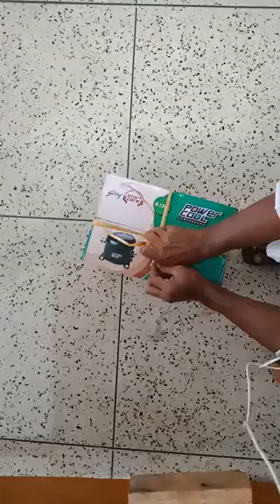Compressore Valve Identification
Student